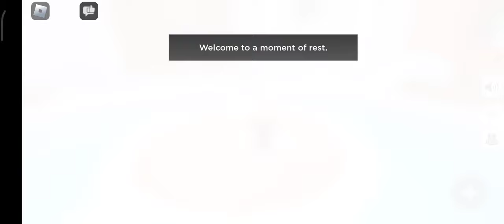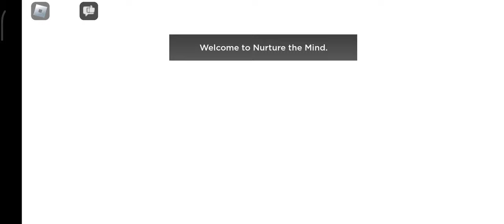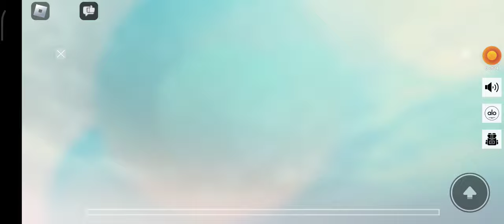Get :Polaris Puffer Coverall Polaris - Puffer Jacket -Polaris Puffer Skirt - Faux Fur Cascade Jacket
The Alo Yoga event returns to Roblox with more free clothing and accessories!
In this video tutorial I will teach you how to get  4 roblox clothing totally free.

❧ What is the gameplay/experience of the video?

▶ How to get these 4 Alo Yoga awards?
• Polaris Puffer Coverall: Perform the "moment of rest" meditation
• Polaris Puffer Jacket: Do the "nurture the mind" meditation.
• Polaris Puffer Skirt: Perform the "nurture the mind" meditation
• Faux Fur Cascade Jacket: Do the "trusting yourself" meditation.